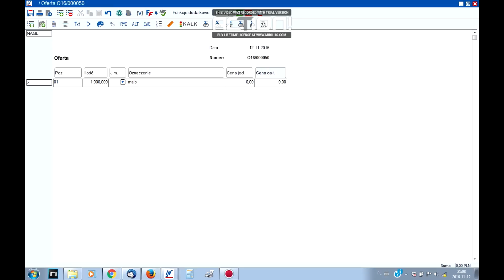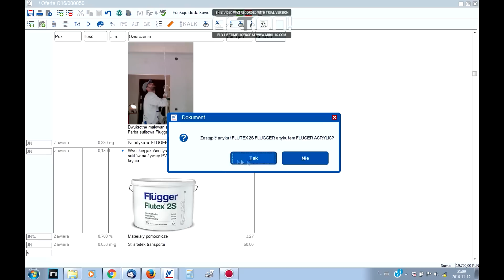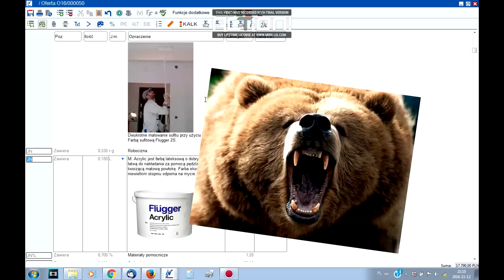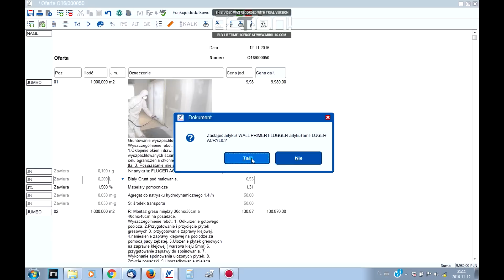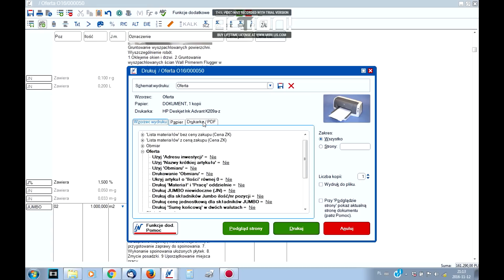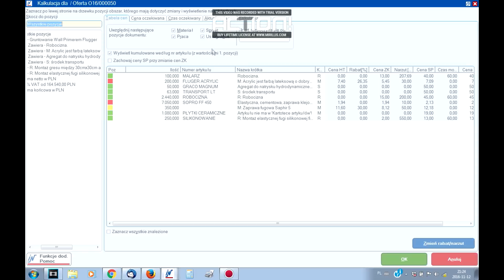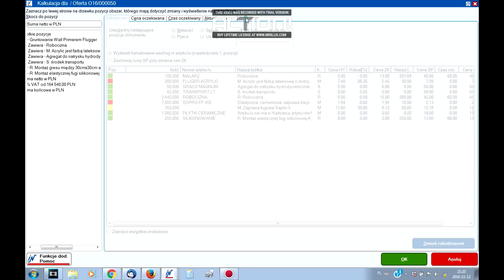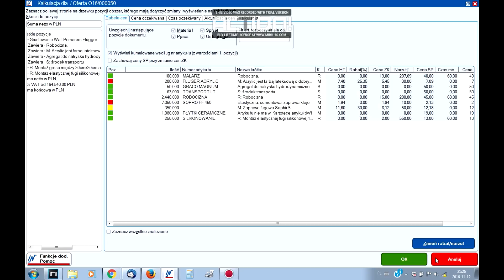Jak szybko napisać ofertę. Jak obliczyć z niej zysk?Co zrobić jak klient ryczy? IN-Form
W tym materiale zobaczycie jak w prosty sposób napisać ofertę i obliczyć  zysk. Jest to wstęp do opisywania programu In-Form, którym posługuję się od kliku lat.